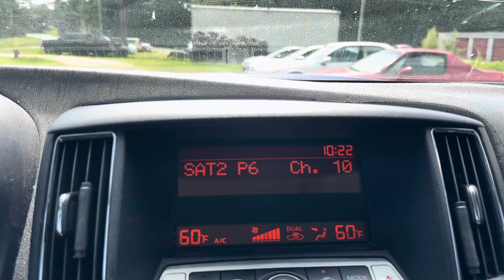2010 Nissan Maxima SV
💯 Easy financing available, get approved today💯 **Minimum down payment may be required**